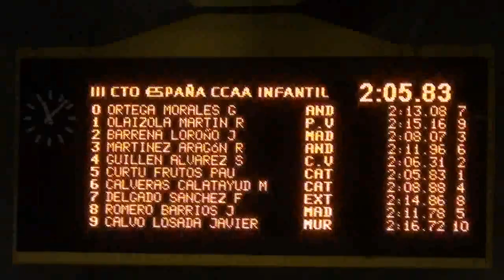(10/12/11) 200 espalda masc, ultima serie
Campeonato de España pro Comunidades Infantil